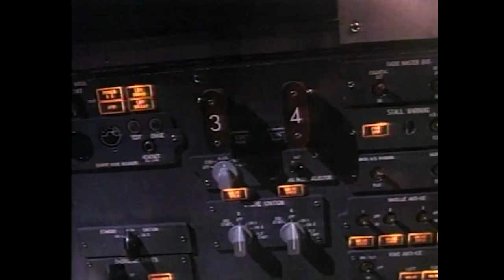Clifford (1994) || Roger Ebert review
Roger Ebert Reviews Some Top Movies
American film critic first to win the Pulitzer Prize for Criticism, historian, journalist, screenwriter, and author.